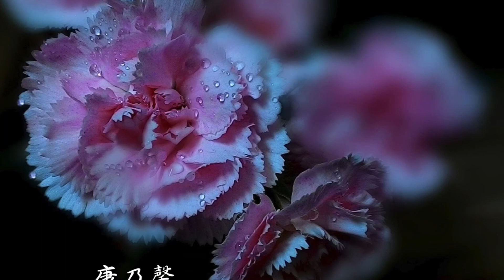慶莊百花集（4）